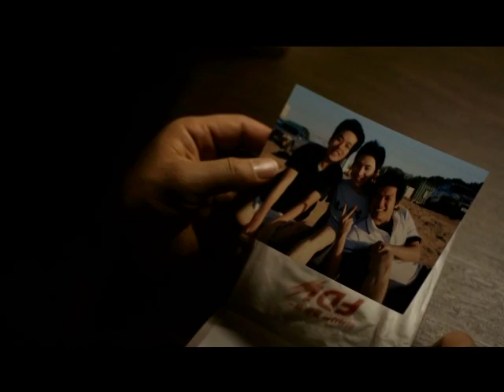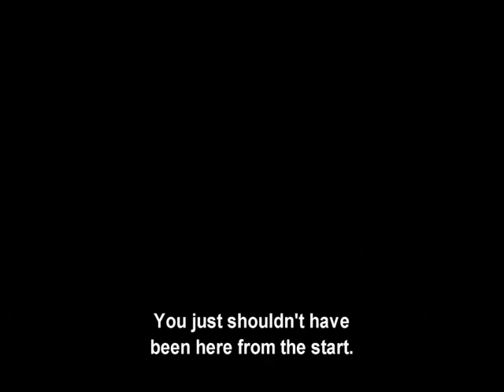Bleak Night (파 수 꾼 / Pasuggun) - Trailer (English-Subbed)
Bleak Night (2006, a.k.a. 파 수 꾼, Pasuggun) Writer & director YOON Sung-hyun's feature film debut -- starring LEE Je-hoon, SEO Jun-young, and PARK Jung-min -- receiveed critical and fan acclaim at festivals worldwide. Available on R1 DVD in Jan. 2013.